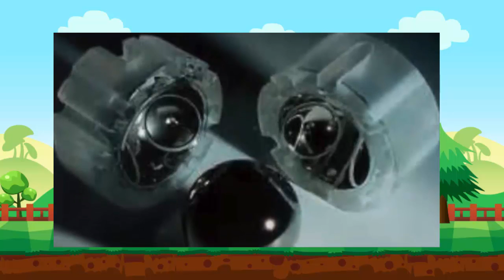all times Power Rangers Music